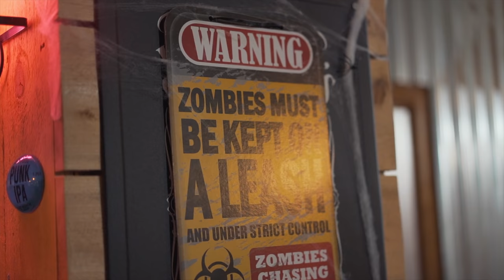BACKYARD BBQ'S UNDEFEATED COLOSSAL BURGER CHALLENGE | BeardMeatsFood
Today we're at a place called The Backyard BBQ, going toe to toe with another giant burger challenge. One oversized burger, topped with bacon, cheese, pickles, lettuce and tomatoes, accompanied by coleslaw and dirty fries. Take down the 6lb feast in one sitting and the £25 meal is on the house, you get a spot on the wall of fame and a winner's hat to boot!

MAILING ADDRESS:
WF10 9DR
United Kingdom